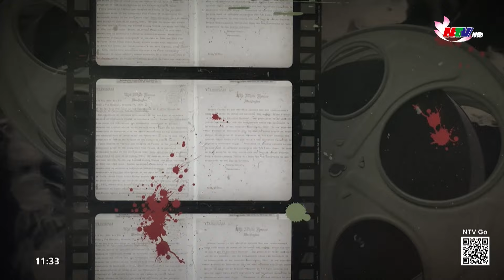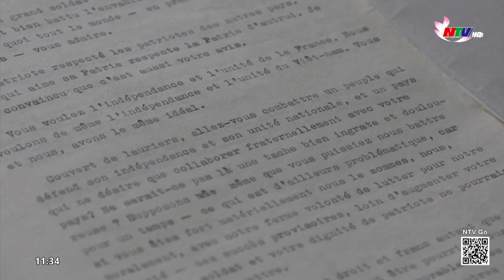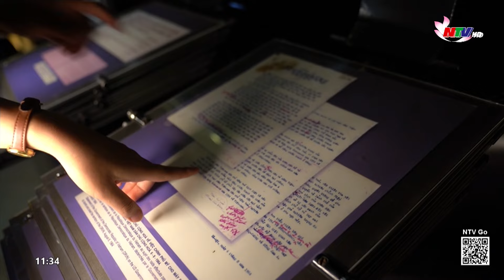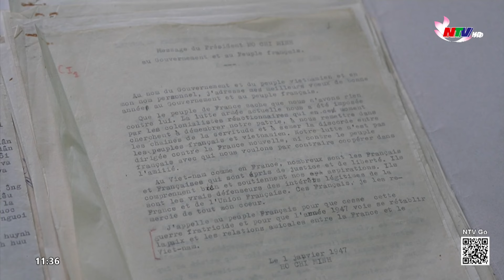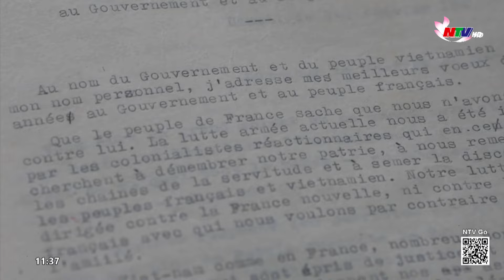Chủ tịch Hồ Chí Minh – Những bức thư mang khát vọng hòa bình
Hòa bình cho dân tộc và nhân dân Việt Nam là khát vọng lớn nhất, đồng thời là tâm huyết cả cuộc đời của lãnh tụ vĩ đại Hồ Chí Minh. Nhân kỷ niệm 79 năm, (2/9/1945-2/9/2024), Chủ tịch Hồ Chí Minh  đọc bản Tuyên ngôn Độc lập, khai sinh ra nước Việt Nam dân chủ cộng hòa, nay là nước CHXHCN Việt Nam, chúng ta cùng nhìn lại giá trị những bức thư mang khát vọng hòa bình Người từng gửi ra thế giới.